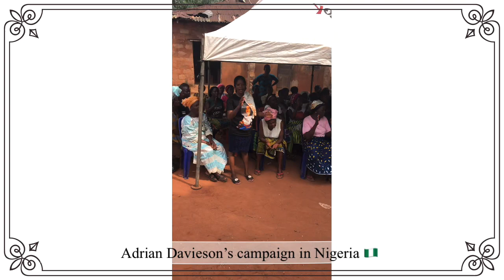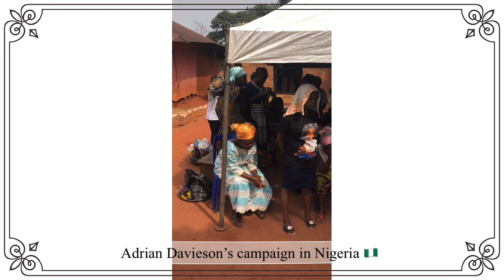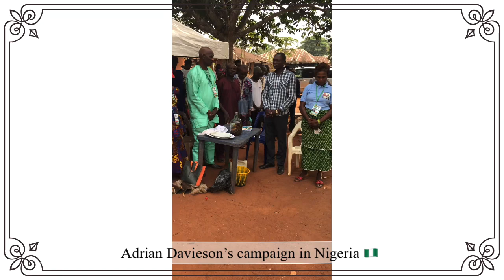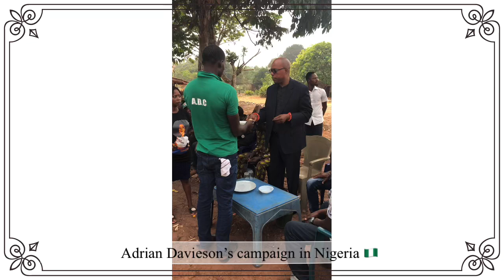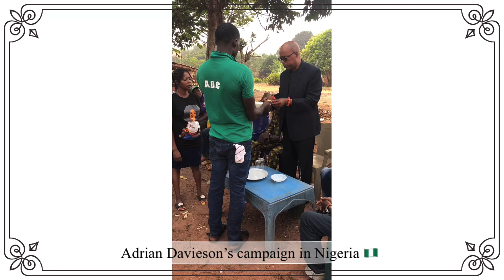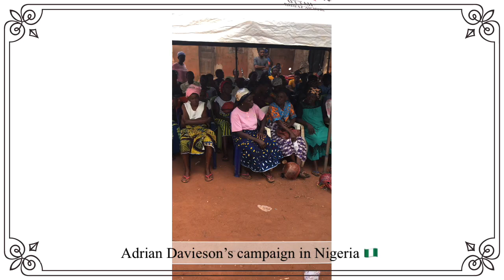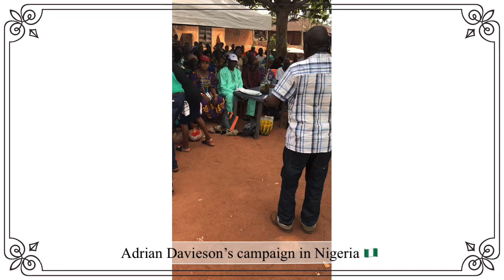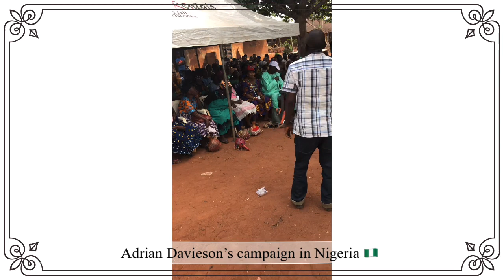Adrian Davieson’s campaign in Nigeria 🇳🇬